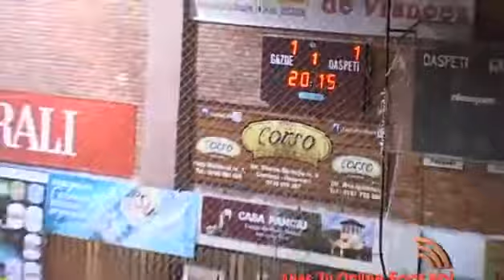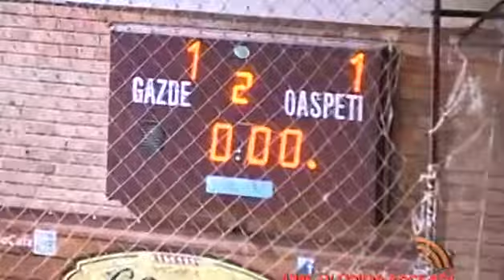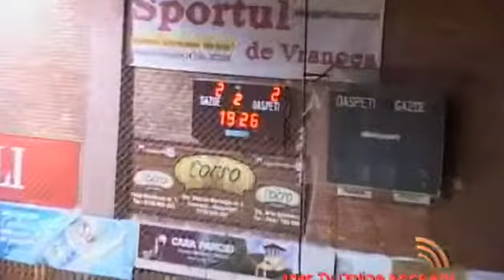'SportAS' (2015.02.17) Vointa Deep Serv cu Arena 3-2 (1-1)